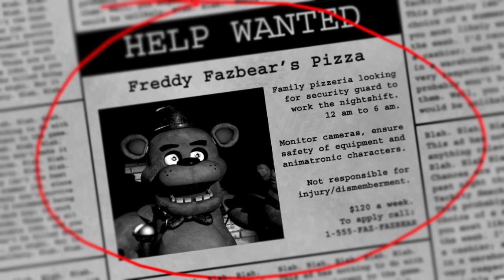Five Nights at Freddy's why did i do this